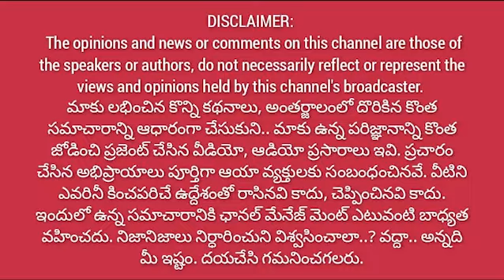అలిపిరి మెట్ల మార్గంలో ఉపముఖ్యమంత్రి శ్రీ పవన్ కళ్యాణ్ గారు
1Way News web
1waynews.net